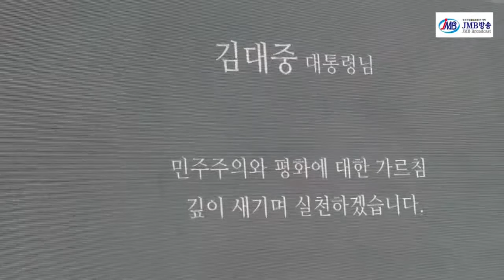[jmb방송] 김대중 대통령 8주기 추도식